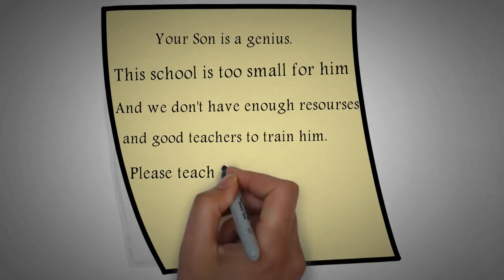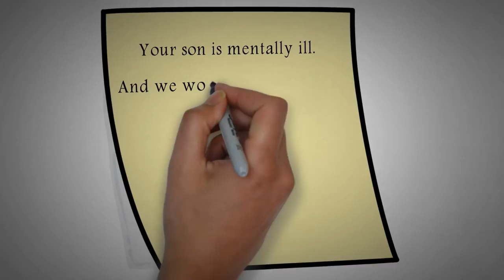Thomas Alva Edison Motivational Story || Short Stories with Moral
Motivational Story with moral about Inventor, Thomas Edison who created great innovations like electric light bulb and the phonograph. A savvy businessman, he held more than 1,000 patents for his inventions. Thomas Alva Edison was an American inventor and businessman, who has been described as America's greatest inventor. He developed many devices that greatly influenced life around the world, including the phonograph, the motion picture camera, and the long-lasting, practical electric light bulb. Dubbed "The Wizard of Menlo Park", he was one of the first inventors to apply the principles of mass production and large-scale teamwork to the process of invention, and because of that, he is often credited with the creation of the first industrial research laboratory.